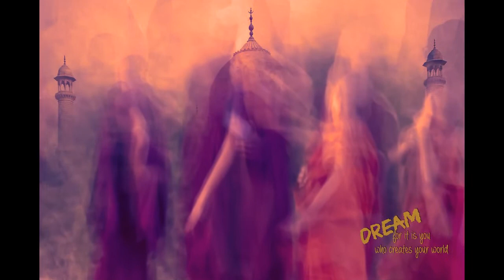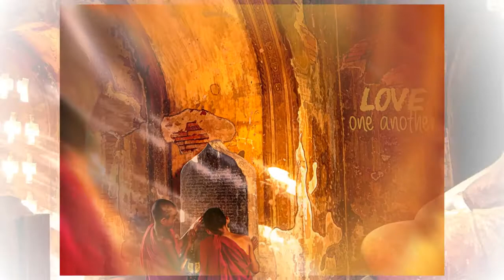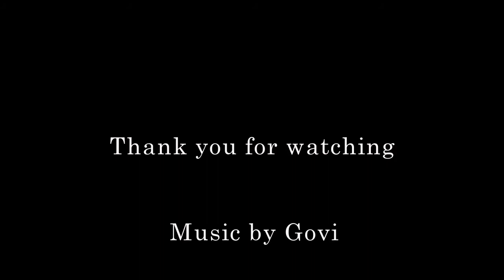2021 Presentation - Myanmar Magic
2021 Presentation -  Myanmar Magic - Christina Brunton